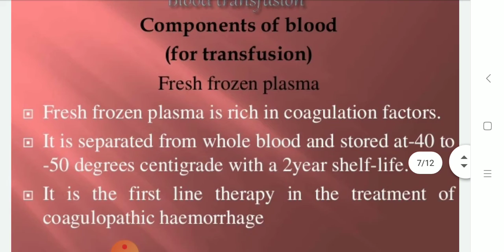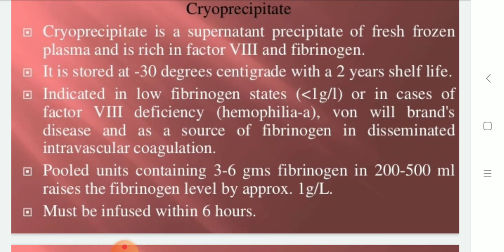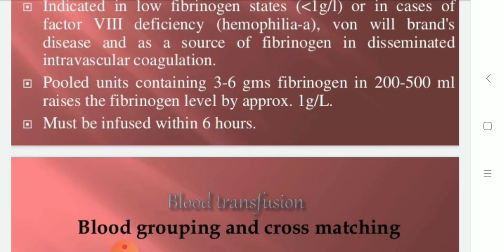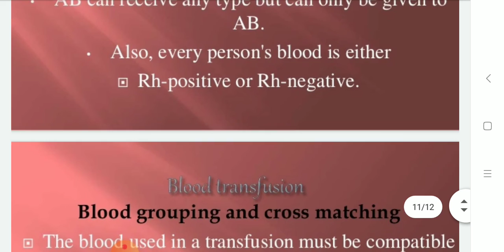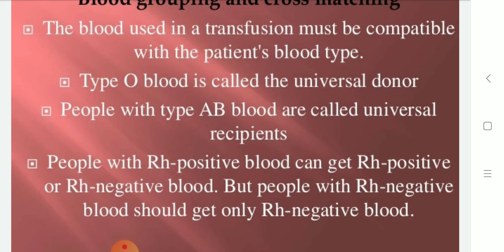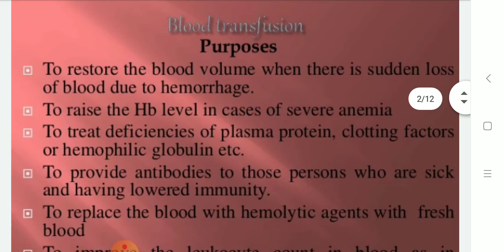Blood transfusion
Cryoprecipitate and type of blood transfusion